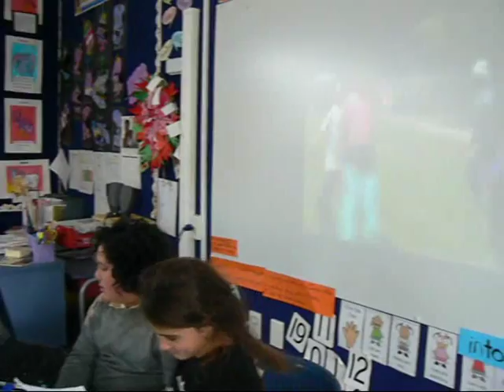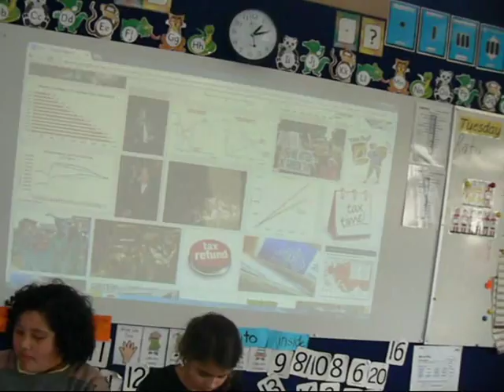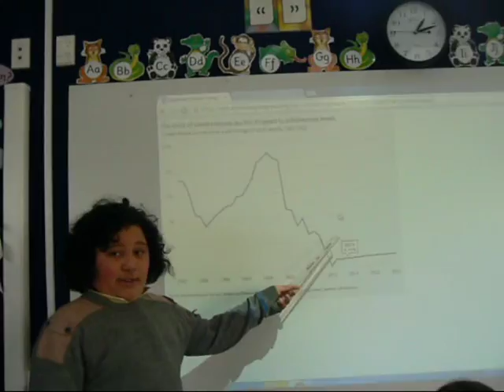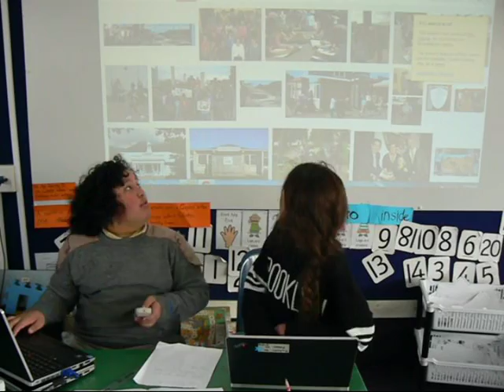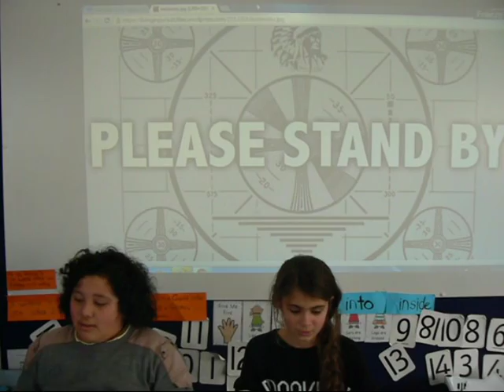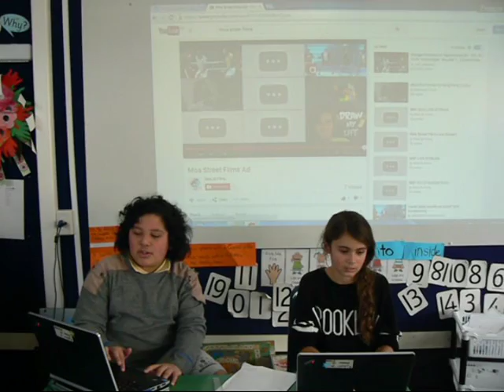Moa Street Film's CNN Report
Moa Street Films First Cnn REPORT